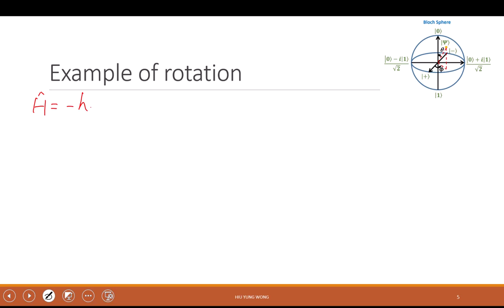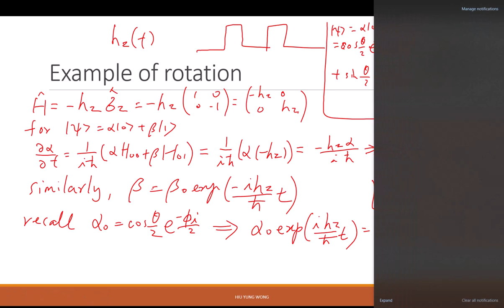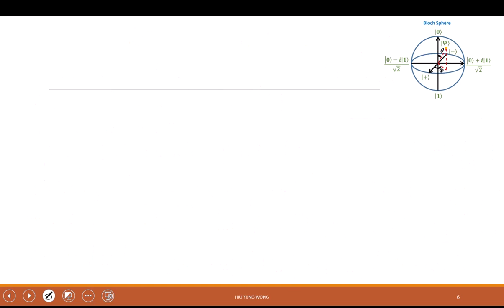Lecture 27-1, Schroedinger Equation for Qubit Manipulation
How to solve the Schoredinger equation for a qubit rotation?
What is the Hamiltonian?

Introduction to Quantum Computing: From a Layperson to a Programmer in 30 Steps, by Hiu Yung Wong